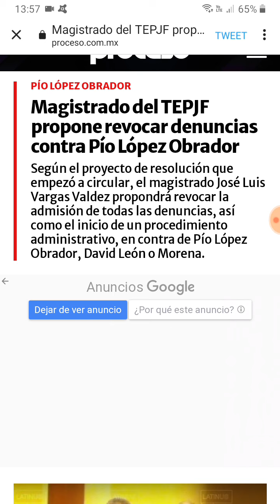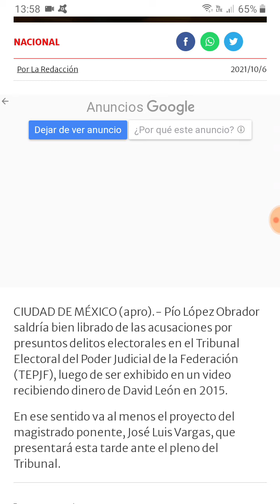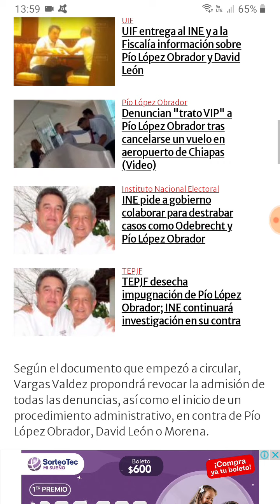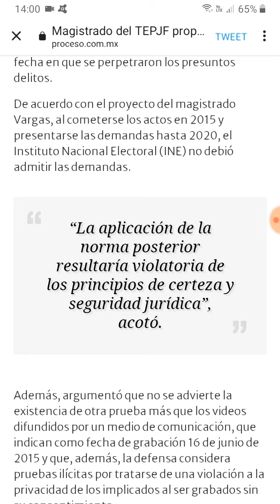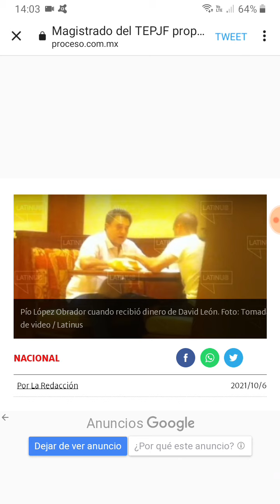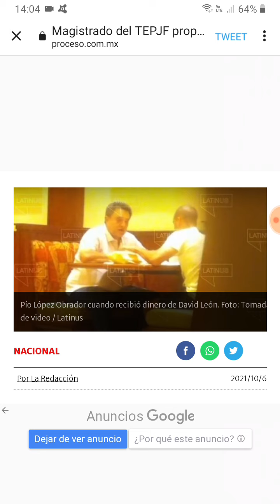Magistrado busca revocar denuncia hacia Pio López Obrador, entre otros, por actos de corrupción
Foto: Latinus